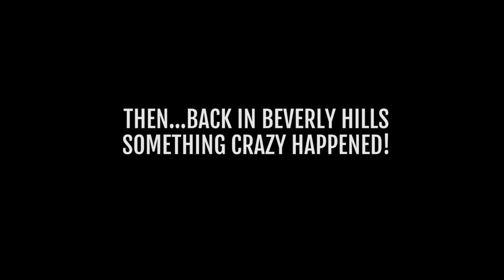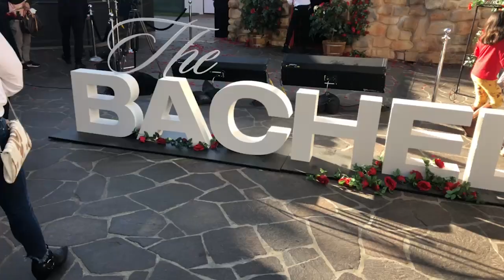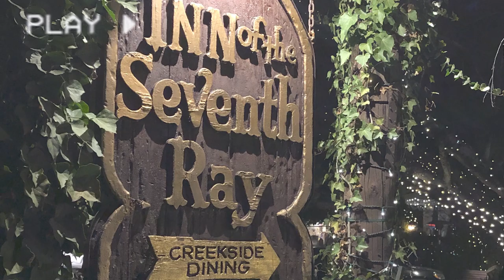THE TRUTH About James Charles | Fairview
We met James Charles in Beverly Hills...and he could not have been nicer!!